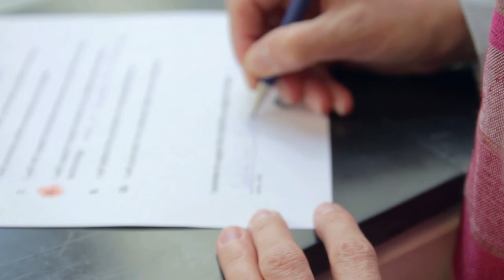#28 Barbara Lochbihler supports We Promise